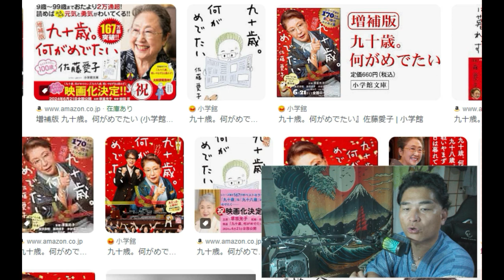【舞姫大学】90歳。何がめでたい（佐藤藍子・草笛光子）